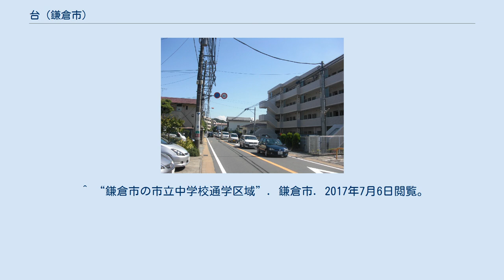台 (鎌倉市)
日本 」 神奈川県 」 鎌倉市 」 台 (鎌倉市) 台（だい）は、神奈川県鎌倉市にある地名。
現行行政地名は台一丁目から五丁目及び大字台。
住居表示は一丁目から五丁目が実施済み区域、大字台は未実施区域。
 鎌倉市北部の大船地域に属し、北側に大船観音を望むことができる柏尾川東岸にあたる。
地域は柏尾川と東海道線に挟まれた東北から南西に約1500m、最大幅100m程度の細長い台1丁目と、台1丁目の中央部に接し横須賀線北鎌倉駅のある東南に掛けて2kmほどの台2〜5丁目及び大字台の2つの区域に分かれ、台1丁目とそのほかの地域を合わせると「人」の字型になる。
 鎌倉市の行政区分では台1丁目のみ玉縄地域に分類され、そのほかは大船地域に分類される。
 西は柏尾川を境界に岡本、南は丘陵地の山崎と、東は山ノ内と接し、北側は大部分を柏尾川の支流である小袋谷川を境界に小袋谷と接しているが、わずかに大船や高野、横浜市栄区笠間とも接している。
 地域は全体的に平坦な低地であるが、南部は隣接する山崎を中心とする丘陵地の一端をなす斜面となっている。
利用状況としては全体的に住宅地となっているが、東海道線に沿った地域では工場も点在する。
地域的に大船駅および北鎌倉駅に近いため、「大船」「北鎌倉」の名を冠した施設・店舗も少なくない。
 鎌倉の入口として道路が集中し、鉄道とも複雑に絡み合っているため、地域内東西の道路で渋滞を起こす。
小袋谷との境界にある小袋谷交差点は渋滞の名所として、台1丁目と2丁目の境界にある東海道線との「鎌倉（客貨）踏切」は開かずの踏切として知られる。
 交通機関としては地域の西部では大船駅、富士見町駅が利用され、東南部では北鎌倉駅が利用される。
 住宅地の地価は、2017年（平成29年）1月1日の公示地価によれば、台字西ノ台1432番4の地点で20万5000円/m2となっている。
 2018年（平成30年）1月1日現在の世帯数と人口は以下の通りである。
 ^ “平成28年（2016年）版鎌倉の統計”. 鎌倉市. 2018年2月22日閲覧。
 ^ a b “鎌倉の人口と世帯数（地域・町丁・字別）”. 鎌倉市 (2018年1月26日). 2018年2月22日閲覧。
 ^ “鎌倉市の町名称及び住居表示の実施状況”. 鎌倉市 (2017年2月7日). 2018年2月22日閲覧。
 ^ 国土交通省地価公示・都道府県地価調査 ^ “鎌倉市の市立小学校通学区域”. 鎌倉市. 2017年7月6日閲覧。
 ^ “鎌倉市の市立中学校通学区域”. 鎌倉市. 2017年7月6日閲覧。